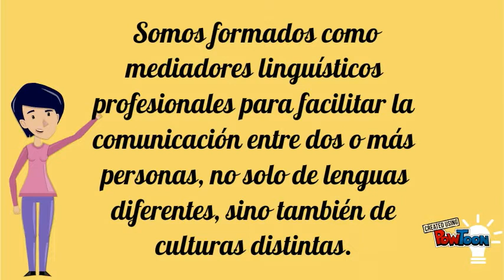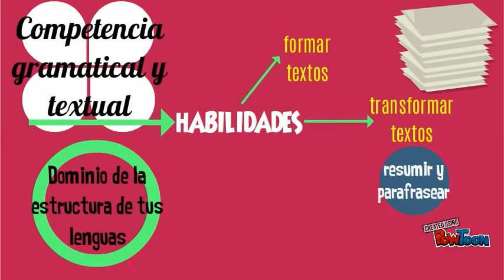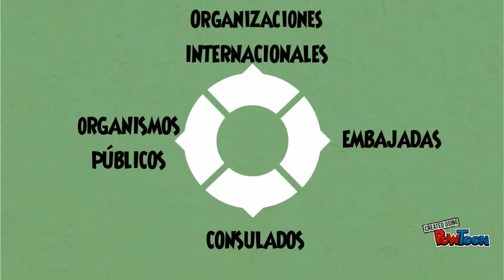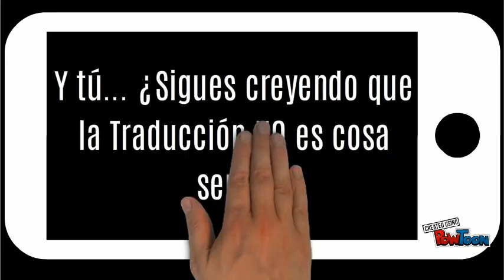Los traductores hacemos girar el mundo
Este es un vídeo que demuestra lo que la carrera de Traducción e Interpretación Profesional es y demanda en realidad.-- Created using PowToon -- Free sign up . Make your own animated videos and animated presentations for free.  PowToon is a free tool that allows you to develop cool animated clips and animated presentations for your website, office meeting, sales pitch, nonprofit fundraiser, product launch, video resume, or anything else you could use an animated explainer video. PowToon's animation templates help you create animated presentations and animated explainer videos from scratch.  Anyone can produce awesome animations quickly with PowToon, without the cost or hassle other professional animation services require.